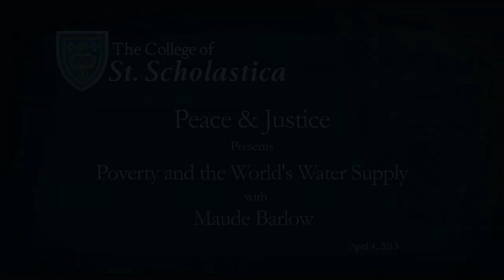Confronting Global Poverty: Poverty and the World's Water Supply - Maude Barlow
The Alworth Center for Peace and Justice hosted Maude Barlow on April 4, 2013. Barlow is a Canadian environmentalist, author and activist who argues that we are impoverishing more and more people as we continue to damage the environment and move to privatize the world's water systems.